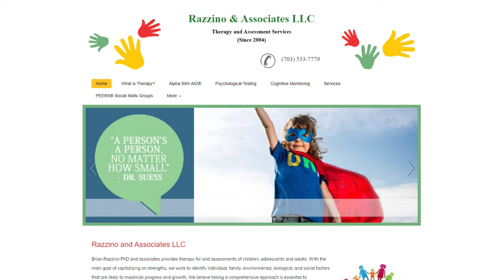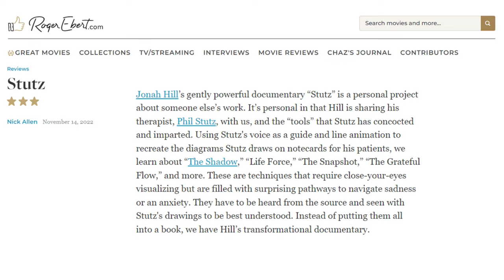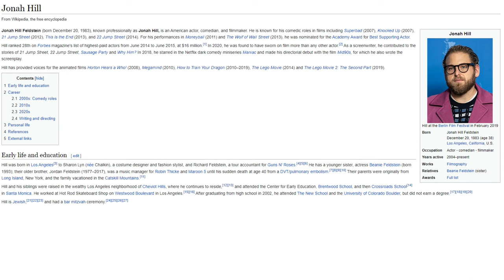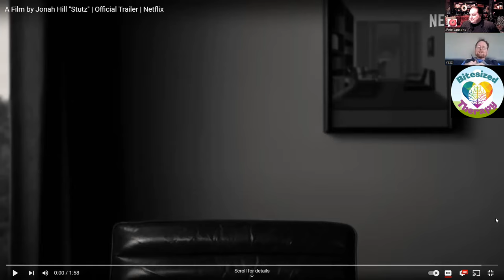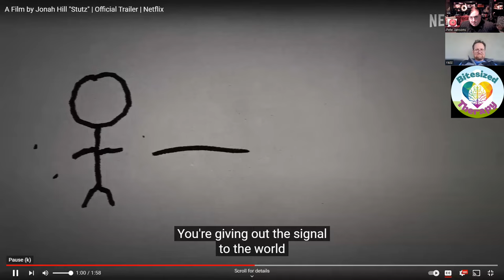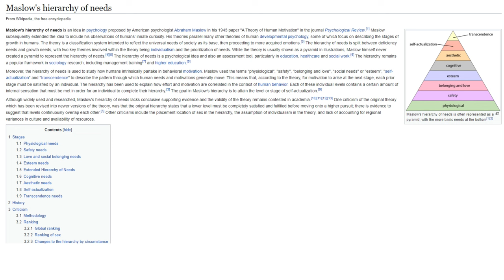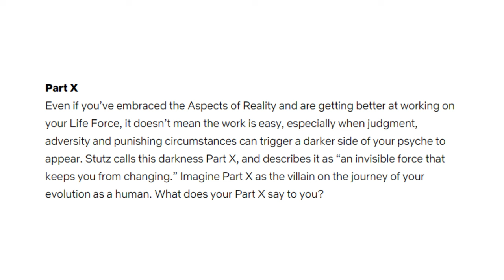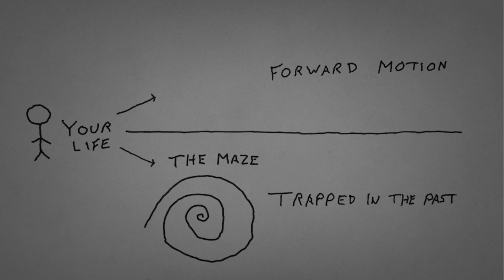Stutz Jonah Hill: Mental Health Documentary - An Overview by Dr. Brian Razzino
*** Spoiler Watch the Documentary First ***
Dr. Brian Razzino with BiteSized Therapy and Pete Jansons discuss a powerful documentary on Mental health by Jonah Hill Called "Stutz" It is about Jonah Hills Therapist Phil Stutz

Topics touched on include Pearls, Shadow, Using Humor to hide emotions, 3 Levels of Life Force, 3 Aspects of Reality, How Jonah Hill's mom Sharon Lyn Chalkin played a role in his therapy,  Viktor Frankl  holocaust survivor and psychologist, Fairness, Life Raft Analogy, Anxiety and Panic Attacks